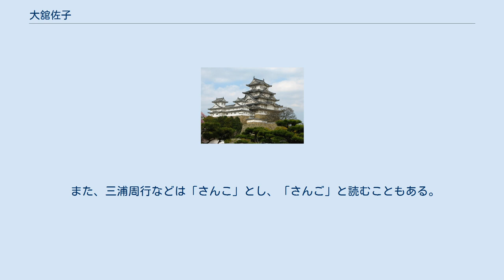大舘佐子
大舘 佐子（おおだち さこ・さんこ・さんご、生没年不詳）は、室町時代の女性。
 室町幕府の有力幕臣である大舘持房の娘で、8代将軍足利義政の側室となる。
康正元年（1455年）1月に義政との間に娘（舜長老）を産んだ。
大舘氏の出身であったが、同族で権勢を強めた今参局とは縁が遠かったため、今参局が失脚した際に連座を受けた以外は日野富子に排除されることも無く済んでいる。
 延徳2年（1490年）に義政が死去すると、剃髪して尼となり陽西院と号した。
義政との間に生まれた娘も剃髪して尼となっている。
甥の尚氏の子孫が幕臣として続いた。
 「一対局（於さこ）」の名も史料に見え、「佐子局」と呼ばれたもので、佐子は名ではなく、のち足利義晴に仕えた三淵晴員の姉が「佐子局」を名乗っており、ほかにもいたと思われる。
なお、「佐子局」は足利将軍に近侍した大舘氏出身の女性の名乗りであるとする説もあり、この説によれば晴員の姉も大館常興の養女であったとされる。
また、将軍家の若公（後の足利義輝）の乗輿に出家して「清光院」と名乗っていた晴員の姉と一緒に同乗・随行していた女性の1人に「御佐子」と呼ばれる小上臈がいたとする記事（天文8年10月18日付『佐々木亭御成記』）もあり、こちらは大館常興の実娘で後に足利義晴の側室になった女性と推定されている。
 また、三浦周行などは「さんこ」とし、「さんご」と読むこともある。